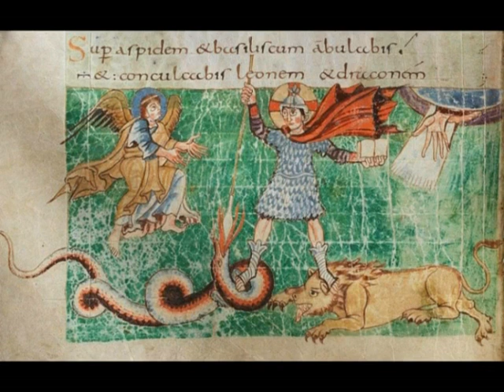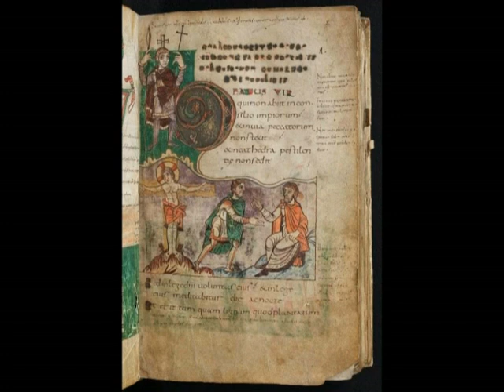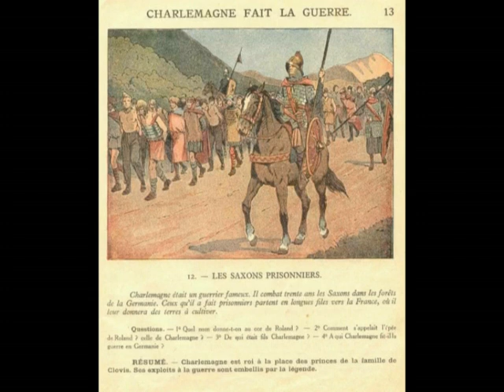Carolingian heavy infantryman (IX century)